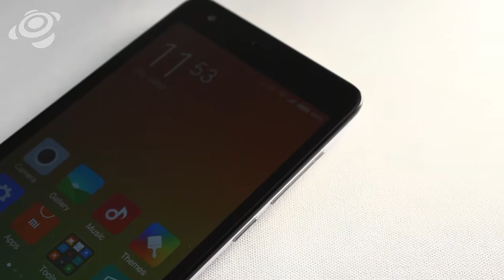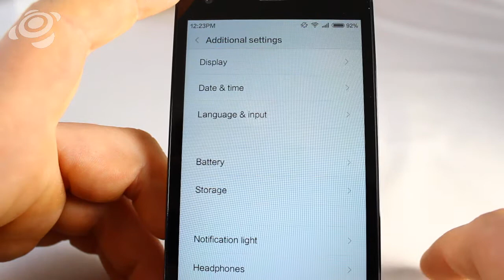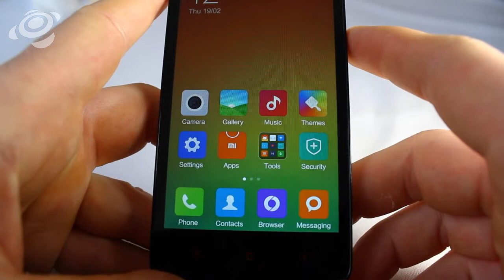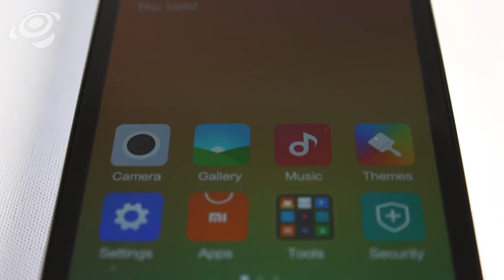Das Xiaomi RedMi 2 im Test [HD] Deutsch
Chinesische Smartphone-Hersteller sprießen wie Pilze aus dem Boden und haben im Allgemeinen eines gemeinsam: Das Zögern vor dem beherzten Schritt auf die westlichen Märkte. So ergeht es auch dem Hersteller Xiaomi. Dabei hat man interessante Produkte und ein Preisgefüge, vor dem sich mit Sicherheit einige der etablierten Hersteller fürchten dürften. Doch kann ein Modell wie das RedMi 2 auch das Billig-Image abwerfen und im Test bestehen?